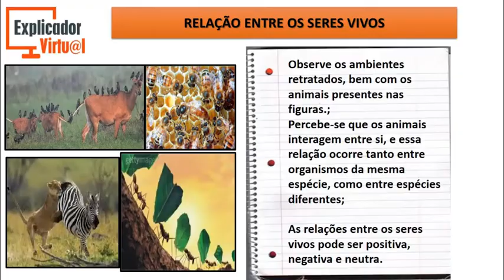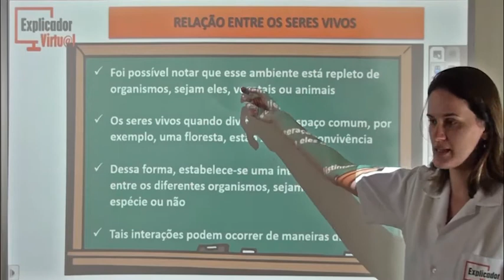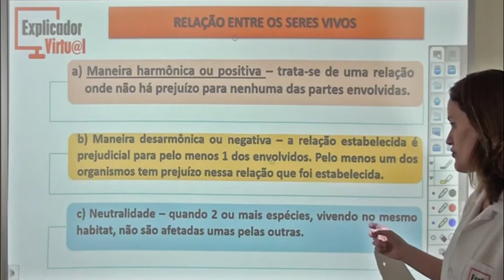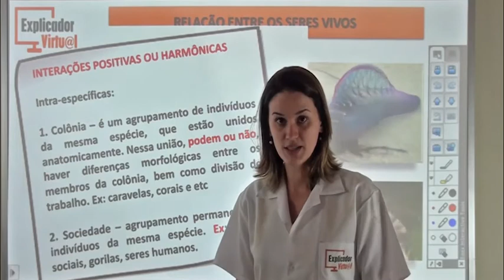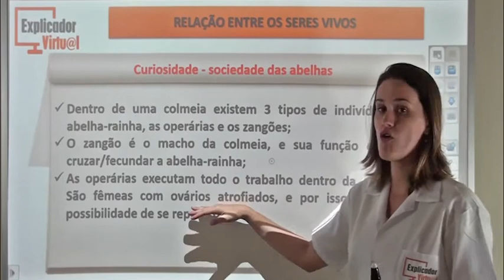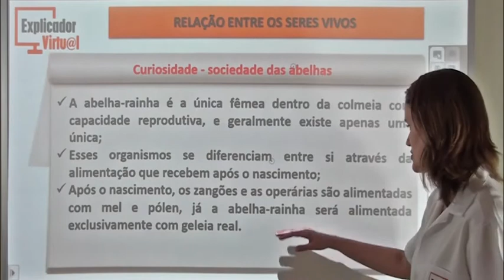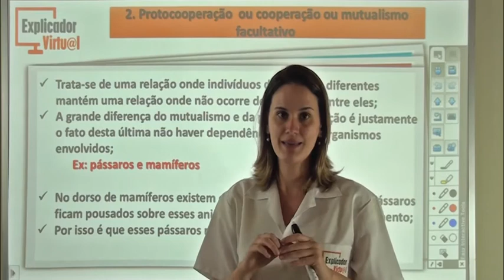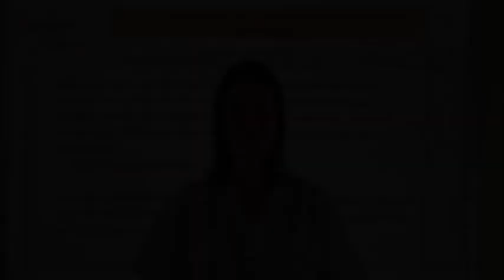Relação Entre os Seres Vivos - Ciências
Descrição da Aula:

Matéria: Ciências

Assunto: Relação Entre Seres Vivos; Tipo De Interações Entre Os Seres Vivos (Maneira Harmônica Ou Positiva; Maneira Desarmônica Ou Negativa; Neutralidade); Sociedade Das Abelhas; Interespecíficas: 1-Mutualismo (Simbiose), 2-Protocooperação Ou Cooperação Ou Mutualismo Facultativo.

Professora: Danielle Carvas

Aula 43

Ano:6º